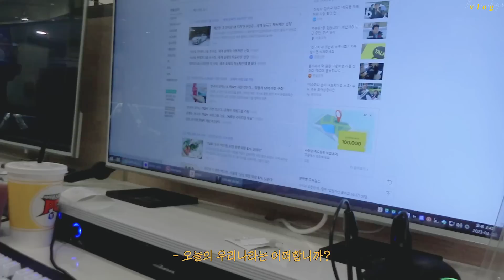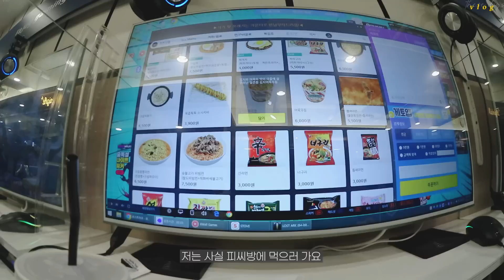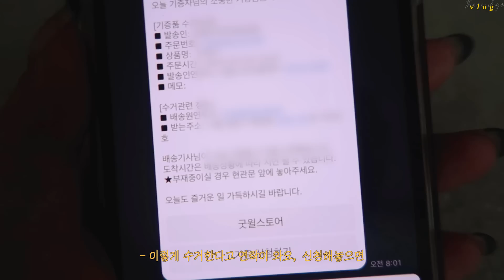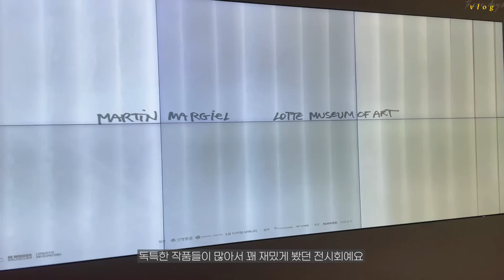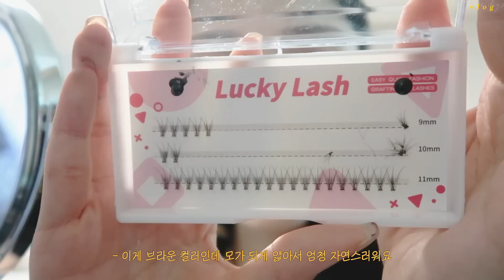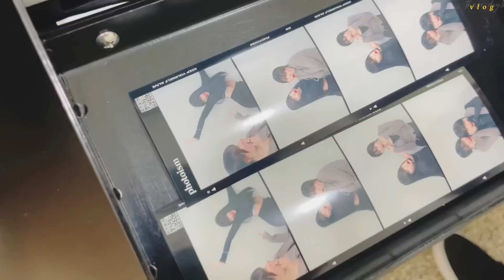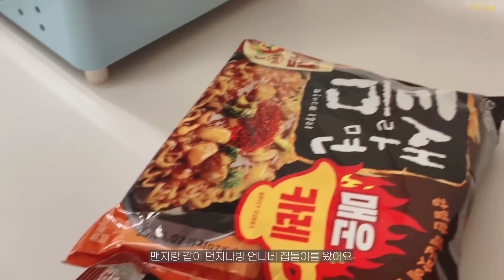(sub) vlog #16 도르마무.. 도르마무... / What I've been up to 요즘 일상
What I've been up to
; 요즘 일상 vlog #16

같은 영상의 반복 같지만... 다 다른 날들이랍니다...
모두들 밥 잘 챙겨드시고! 오늘도 예쁘게 피어나세요💗
It's like repeating the same video... but all different days...
Everyone, have a good meal! Bloom beautifully today💗

♪BGM

*Something in the Air - Guustavv